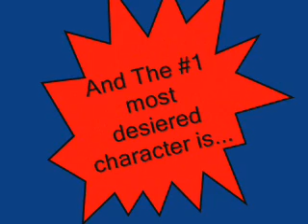Naruto shippuden clash of ninja revolution 3 poll results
these are the results of my poll
#1 sasuke
#2 Hidan
#3 Yamato
#4 sai,sasori and anbu kakashi
#5 deidara